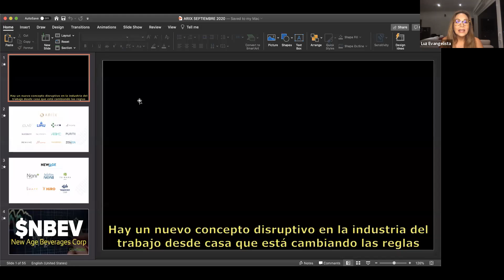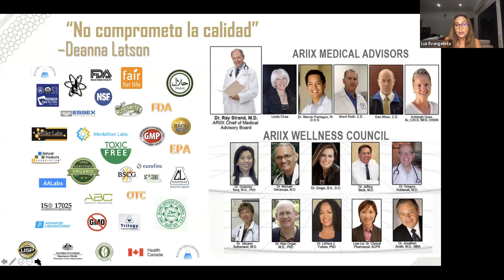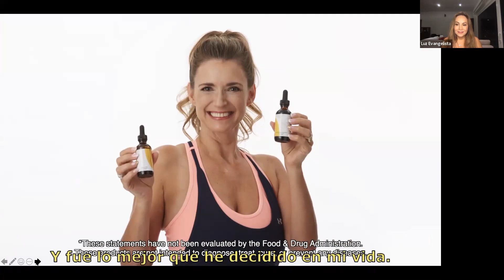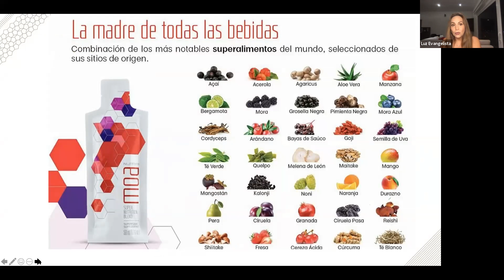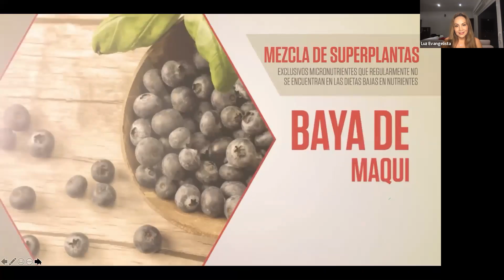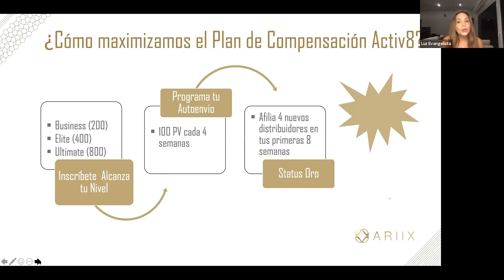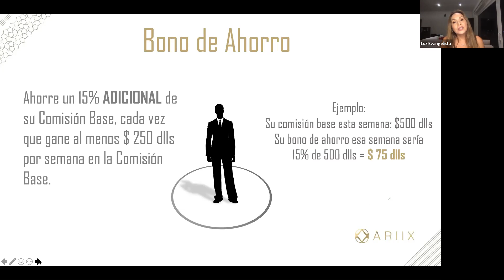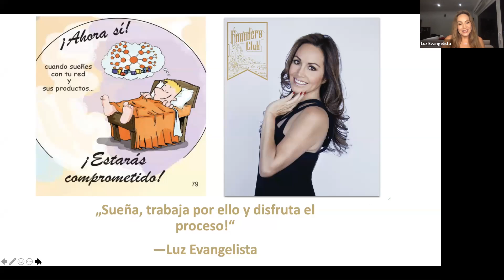Presentacion de Negorio Luz Evangelista 090920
Siempre es muy grato escuchar esta mujer que es una lider a nivel mundial de Ariix y de mercadeo en Red quien conoce perfecto este negocio desde que empezo y quien empezo en Mexico, y que ha hecho todo la labor en el país. Quien nos da una pintadita de todo lo que es Ariix, lo que es el negocio de Network Marketing, asi como todo lo relacionado a la industra y siempre tiene algo interesante que contarnos con su amplia experiencia en el negocio asi como ella pudo triunfar al nivel mas alto siendo constante.

Negocio Network Marketing
Network Marketing
Negocio de Mercadeo en Red
Mercadeo Red
Multilevel Marketing
Negocio
Ariix